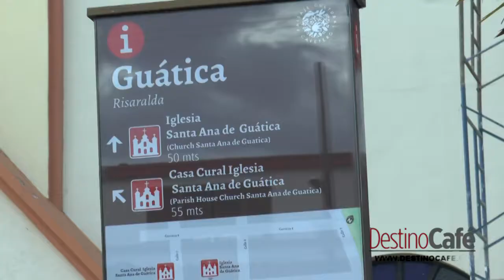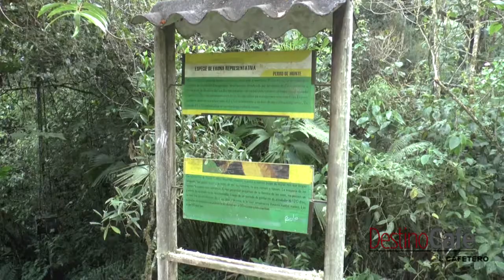ESPECIAL GUATICA DESTINO CAFÉ